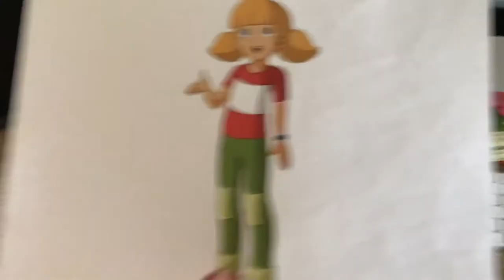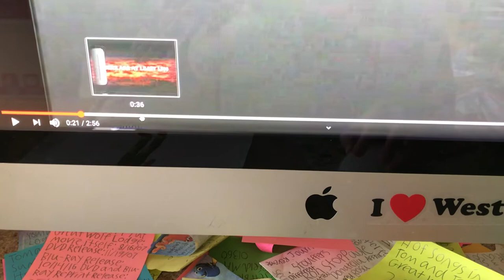Penny Watches the THX Logo (Independence Day Version)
Next week is Christmas In July! Penny is going to watch the 1996 VHS of Independence Day, but there was a scary THX logo. Officer Dibble Watches the THX Logo coming soon.